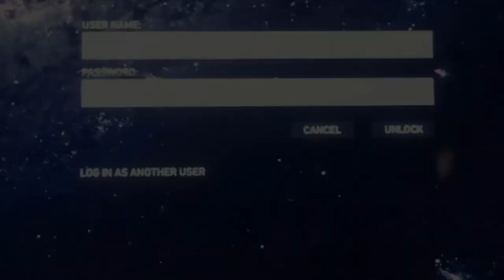CI HANNO SCOPERTI?? - SPIDER-MAN [Walkthrough Gameplay ITA - PARTE 3]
📆 OGNI LUNEDÌ e VENERDÌ/SABATO alle ORE 12:00 - 17:00🕑